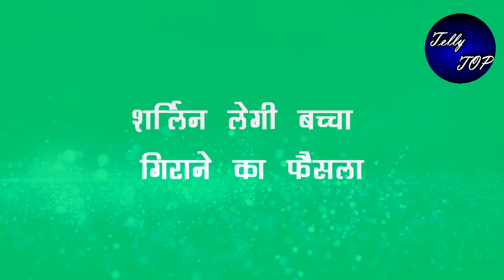Kundali bhagya || शर्लिन घरवालो के सामने करेगी बच्चा गिराने की बात, उड़ेंगे सभी के होश